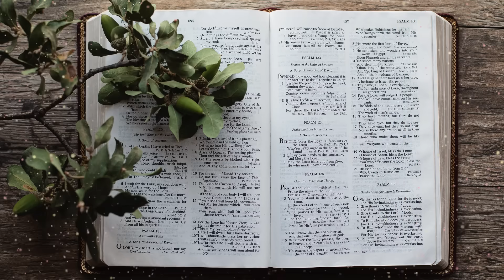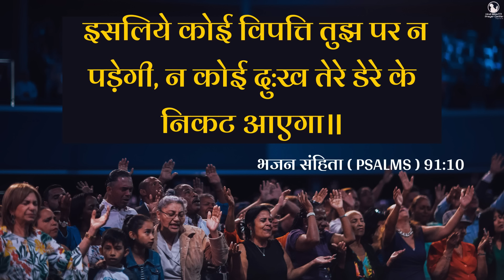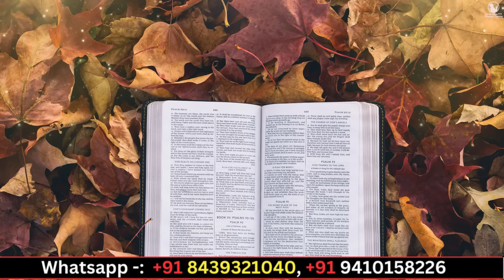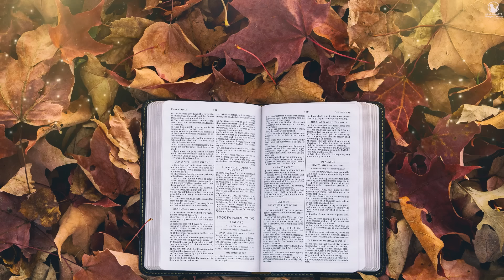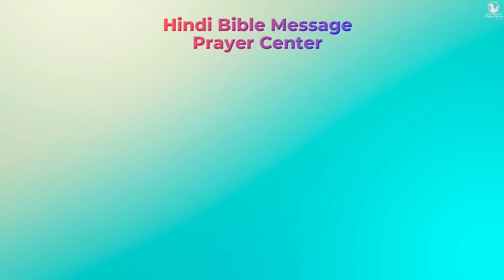Morning Prayer | डेंगू के बीमारों के लिए प्रार्थन | Br. Pk & Sis Amrita Masih | Hindi Bible message